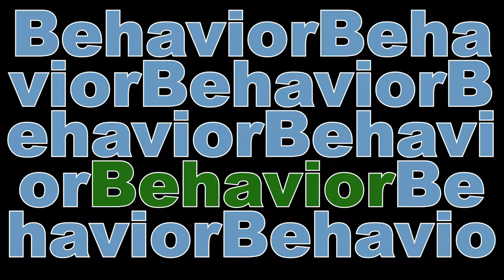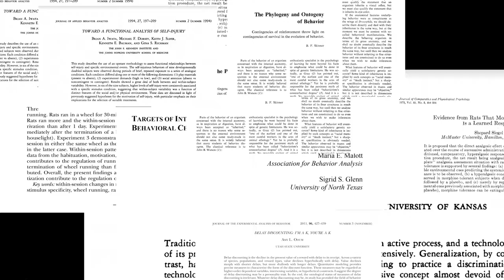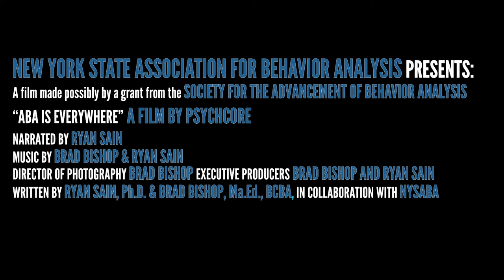ABA is Everywhere Part 2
Applied Behavior Analysis is Everywhere - Part 2

An introduction to the science of behavior analysis and its application - Applied Behavior Analysis. Part 2 of 3.

A film presented by the New York Association for Behavior Analysis
Supported by a grant from the Society for the Advancement of Behavior Analysis and produced by Psychcore.